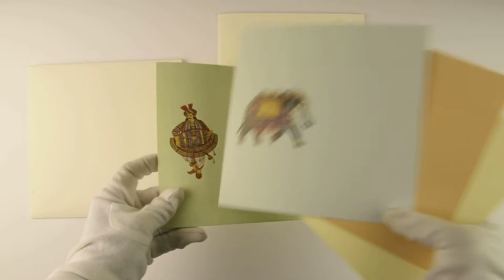D-7061, Multicolor card Color, Multicolor Offset Cards, Hindu Cards, Hindu Wedding Cards